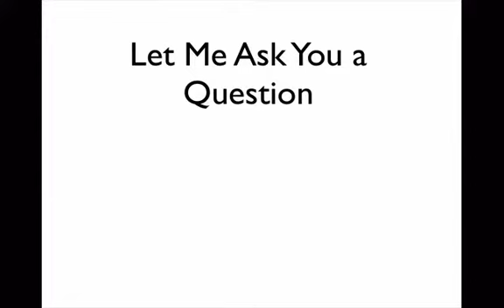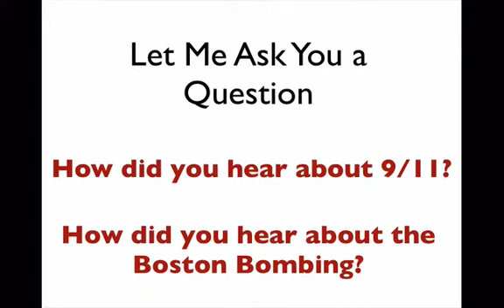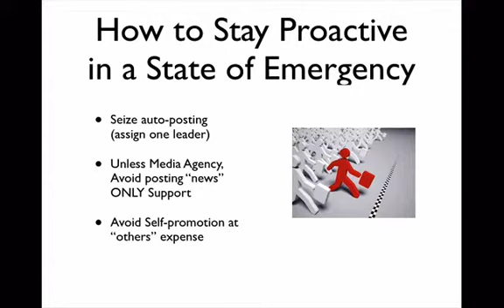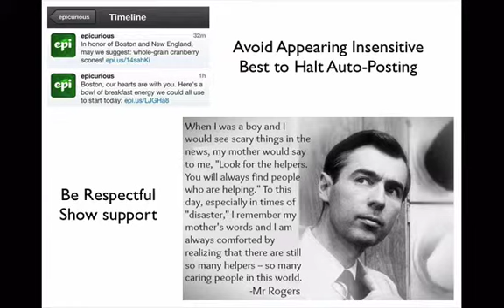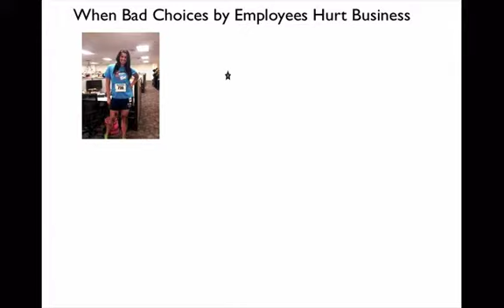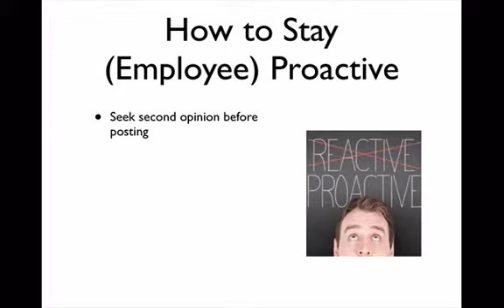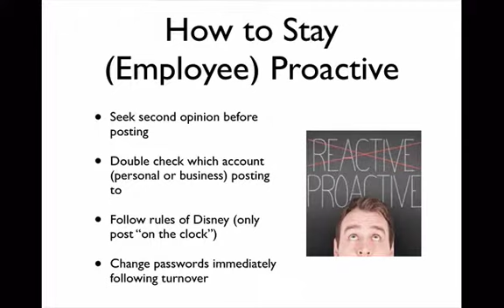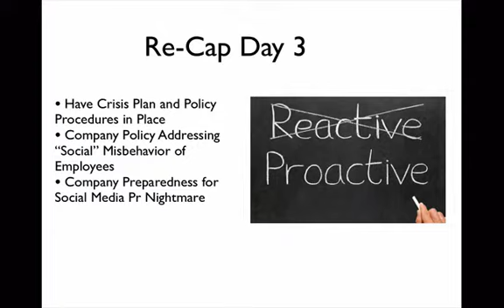Day 3: Staying Proactive in a Socially Reactive World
Day 3 (Rest Day) of the 5 Day Socially Media Fitness Challenge
Looking back at hard lessons learned in 2013 from mistakes businesses made into responding and conducting themselves on social networks during times of crisis such as the Boston Bombing.
Still need more? Advance to Day 4 of the 5 Day Social Media Fitness Challenge or find out more about the Social Media Fitness Gym